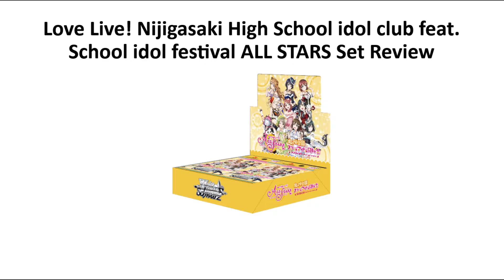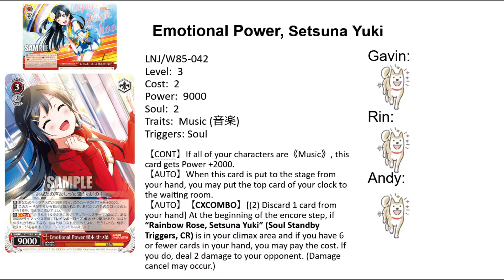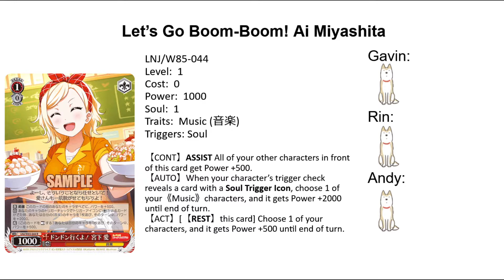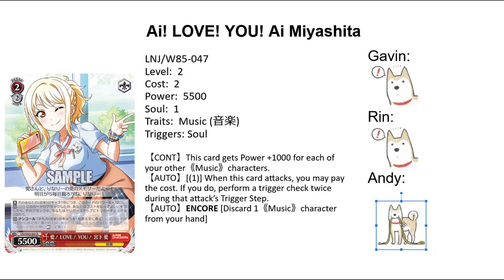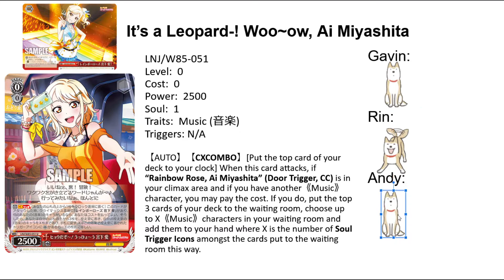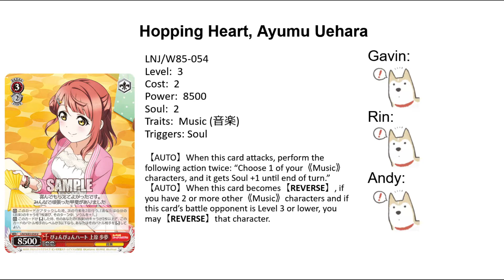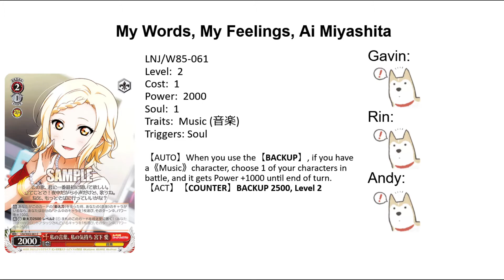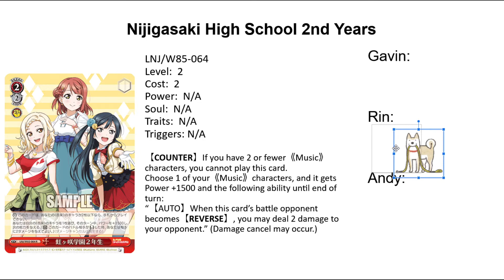[Weiss Schwarz Set Review] Love Live! Nijigasaki High School idol club - Red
2nd year students now get the spotlight! Let's see what Red has to show off!

(Green Problem video to come eventually!)